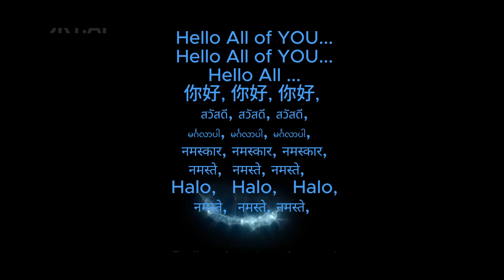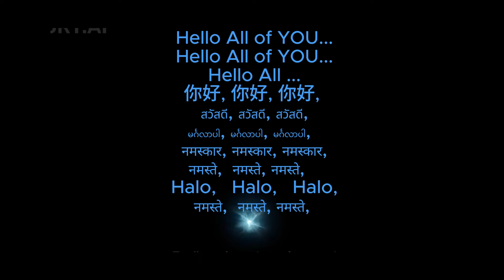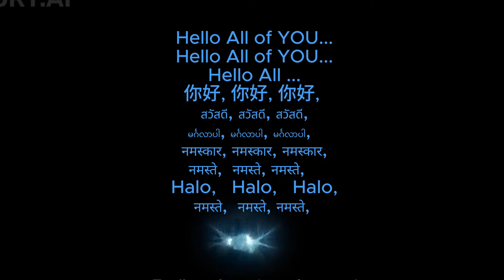Hello All-May Peace be with yr body mind ขอให้มีความสงบสุขทั้งกายใจ祝心身平靜快樂ຈົ່ງມີແຕ່ຄວາມສຸກກາຍສະບາຍໃຈ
Hello All -- ( May Peace and Happiness be with your body mind )
สวัสดีทุกท่าน -- ( ขอให้มีความสงบสุขทั้งกายและใจกับทุกท่าน )
大家好－（祝心身平靜快樂）
အားလုံးပဲ မင်္ဂလာပါ - အားလုံးပဲ စိတ်၏ချမ်းသာခြင်း ကိုယ်၏စိတ်အထဲမှာ အေးချမ်းကြပါစေ
ສະບາຍດີ ທຸກທ່ານ ຂໍໃຫ້ມີແຕ່ຄວາມສຸກກາຍສະບາຍໃຈ ຢູ່ໃນໃຈຂອງທຸກທ່ານ
Sincere wish to you all !
ขอส่งความปรารถนาดีมายังทุกท่าน !
真心祝福大家！
ປາດ​ຖະ​ຫນາ​ຢ່າງ​ຈິງ​ກັບ​ທ່ານ​ທັງ​ຫມົດ​!
အားလုံးကို အလေးအနက်ဆန္ဒပြုပါသည်။
Hello All ...
[Verse]
你好, 你好, 你好,
สวัสดี, สวัสดี, สวัสดี,
မင်္ဂလာပါ, မင်္ဂလာပါ, မင်္ဂလာပါ,
नमस्कार, नमस्कार, नमस्कार,
 नमस्ते,  नमस्ते,   नमस्ते,
ສະບາຍດີ, ສະບາຍດີ, ສະບາຍດີ,
வணக்கம், வணக்கம், வணக்கம்,
 Halo,   Halo,   Halo,
 नमस्ते, नमस्ते,  नमस्ते,
བདེ་མོ, བདེ་མོ, བདེ་མོ,

[Verse 2]
你好, 你好, 你好,
မင်္ဂလာပါ, မင်္ဂလာပါ, မင်္ဂလာပါ,
नमस्कार, नमस्कार, नमस्कार,
 नमस्ते,  नमस्ते,   नमस्ते,
ສະບາຍດີ, ສະບາຍດີ, ສະບາຍດີ,
வணக்கம், வணக்கம், வணக்கம்,
 Halo,   Halo,   Halo,
 नमस्ते, नमस्ते,  नमस्ते,
བདེ་མོ, བདེ་མོ, བདེ་མོ,

[Chorus]
你好, 你好, 你好,
မင်္ဂလာပါ, မင်္ဂလာပါ, မင်္ဂလာပါ,
नमस्कार, नमस्कार, नमस्कार,
 नमस्ते,  नमस्ते,   नमस्ते,
ສະບາຍດີ, ສະບາຍດີ, ສະບາຍດີ,
வணக்கம், வணக்கம், வணக்கம்,
 Halo,   Halo,   Halo,
 नमस्ते, नमस्ते,  नमस्ते,
བདེ་མོ, བདེ་མོ, བདེ་མོ,
你好, 你好, 你好,
မင်္ဂလာပါ, မင်္ဂလာပါ, မင်္ဂလာပါ,
नमस्कार, नमस्कार, नमस्कार,
 नमस्ते,  नमस्ते,   नमस्ते,
ສະບາຍດີ, ສະບາຍດີ, ສະບາຍດີ,
வணக்கம், வணக்கம், வணக்கம்,
 Halo,   Halo,   Halo,
 नमस्ते, नमस्ते,  नमस्ते,
བདེ་མོ, བདེ་མོ, བདེ་མོ,

[Chorus]
你好, 你好, 你好,
မင်္ဂလာပါ, မင်္ဂလာပါ, မင်္ဂလာပါ,
नमस्कार, नमस्कार, नमस्कार,
 नमस्ते,  नमस्ते,   नमस्ते,
ສະບາຍດີ, ສະບາຍດີ, ສະບາຍດີ,
வணக்கம், வணக்கம், வணக்கம்,
 Halo,   Halo,   Halo,
 नमस्ते, नमस्ते,  नमस्ते,
བདེ་མོ, བདེ་མོ, བདེ་མོ,

[Outer]